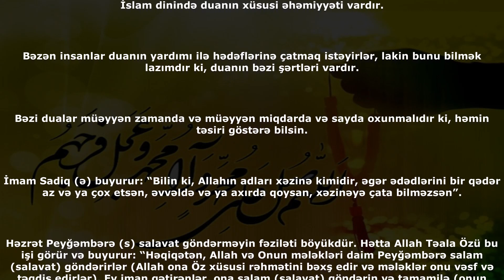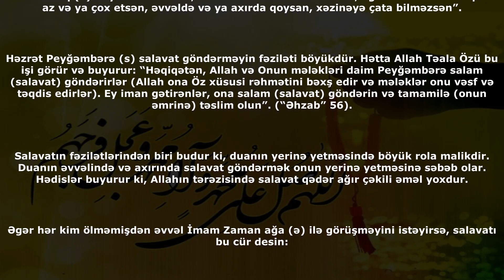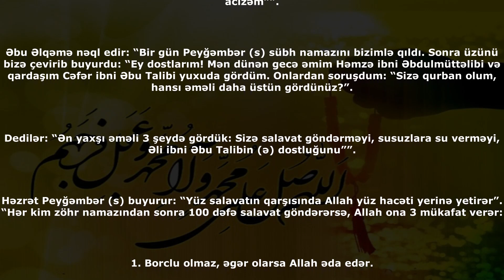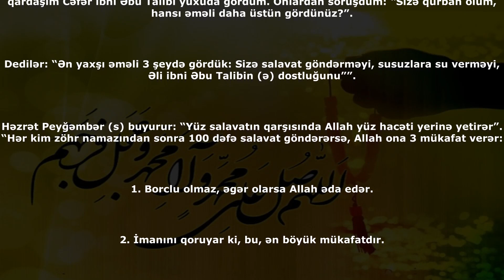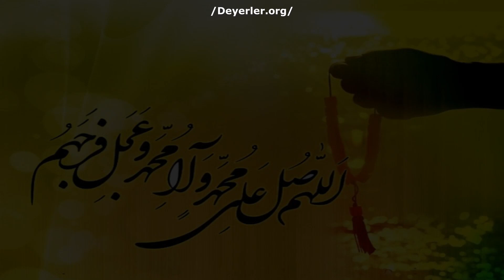Salavatın hansı faydaları var?